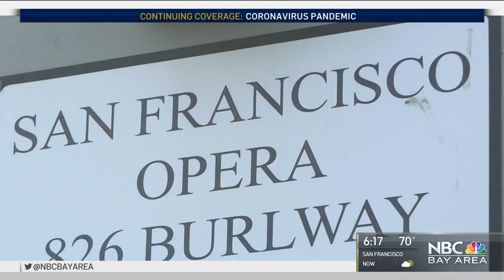Show Still Goes on for San Francisco Opera Sets During Pandemic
The pandemic has hit the arts especially hard. Theaters are shuttered, the symphony is closed, and the opera is quiet. But as NBC Bay Area’s Joe Rosato Jr. shows us behind the scenes of the opera, the show still goes on.